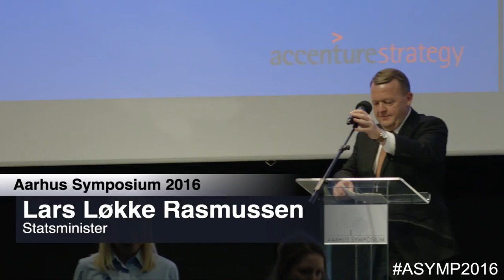Case: Livestreaming af statsminister, Lars Løkke Rasmussen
Se et eksempel her på hvordan ProSonas FILM A/S producerer video og film fra konferencer, generalforsamlinger, kongresser og lign. og kontakt os på